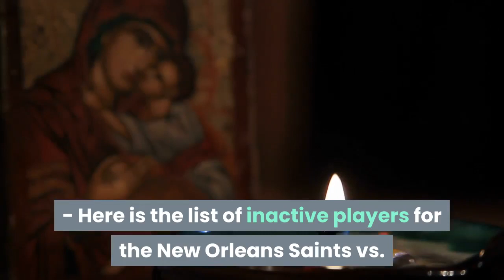New Orleans Saints inactives vs. the Chicago Bears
Here is the list of inactive players for the New Orleans Saints vs. Chicago Bears game.(New Orleans Saints (Source: Mark Lagrange))Published: Nov. 1, 2020 at 2:45 PM CST|Updated: 7 hours agoCHICAGO, Ill. (KALB) - Here is the list of inactive players for the New Orleans Saints vs. Chicago Bears game. Kickoff is set for 3:25 p.m., and the game will be broadcasted on FOX. New Orleans Saints inactive players:WR Michael ThomasWR Marquez CallawayOL Nick EastonDB Ken CrawleyDB D. J. SwearingerOL Derrick KellyDT Malcolm RoachChicago Bears inactive players:WR Ted Ginn Jr. CB Duke ShelleyRB Artavis PierceC Cody WhitehairWR Riley RidleyOLB Travis GipsonClick here to report a typo.